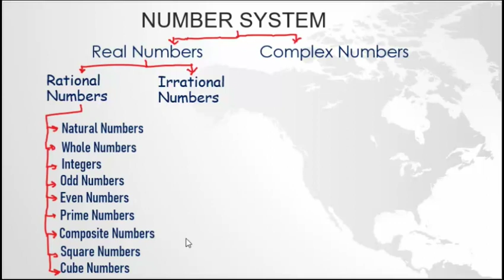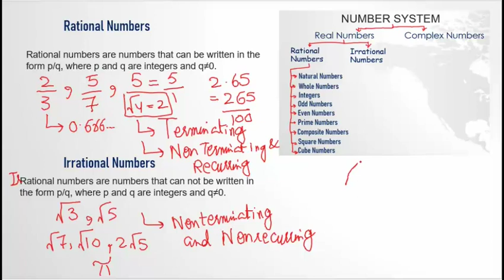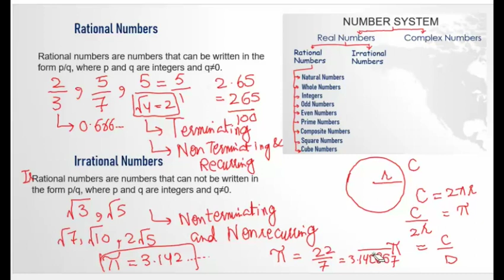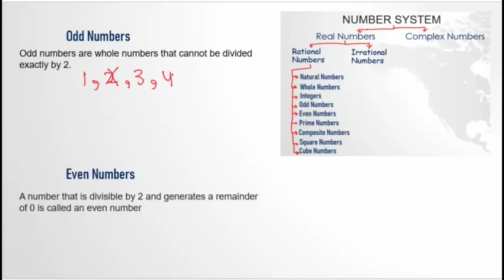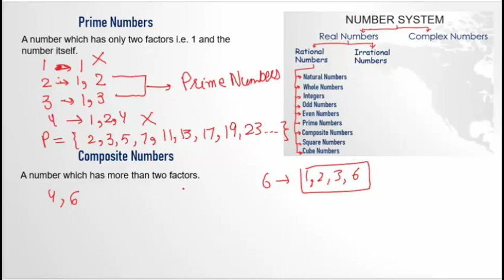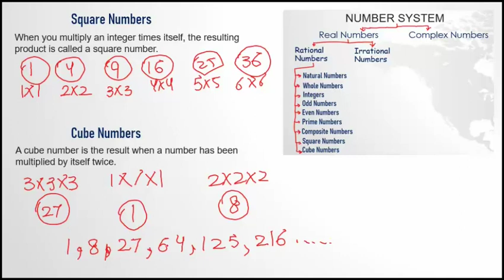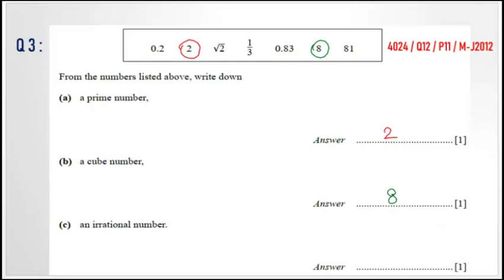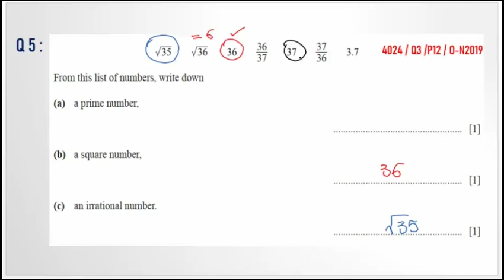Numbers, Prime, Composite, Rational, Irrational, Composite with Past Paper Questions [GCSE, IGCSE]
In this video we shall learn about the Numbers, Even,Odd, Prime numbers, Composite Numbers, Rational, Irrational, Square Numbers an
Title : Numbers, Prime, Composite, Rational, Irrational, Composite with Past Paper Questions [GCSE, IGCSE]
If you want more video on various topics you can ask in the comments.
In this channel I will post videos related to the topics covered in GCSE, IGCSE (Cambridge), IGCSE (Edexcel), Australian boards, IB, Matric, Intermediate, SAT, A Level (both Cambridge and Edexcel).